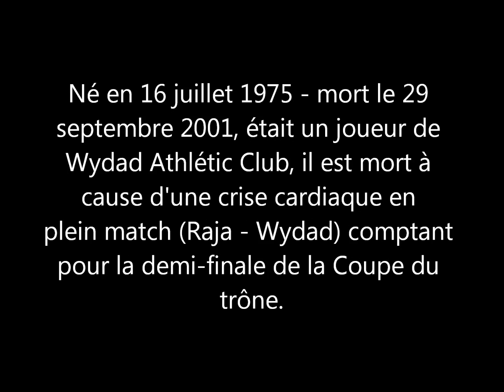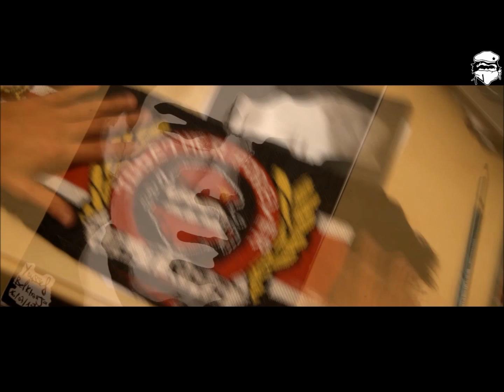Speed Drawing Of Youssef Belkhouja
A la mémoire d'un joueur qui est mort en portant le maillot du club le plus titré au Maroc.